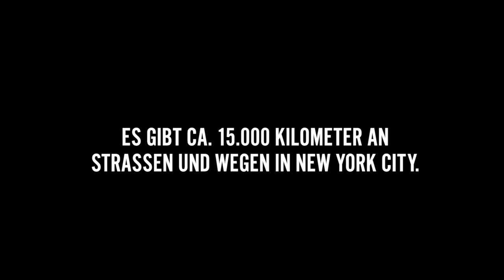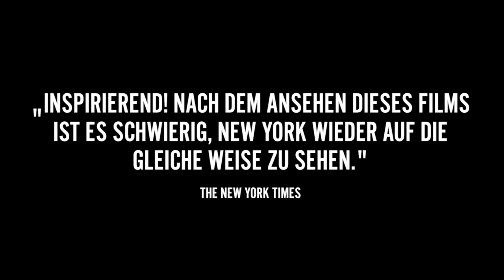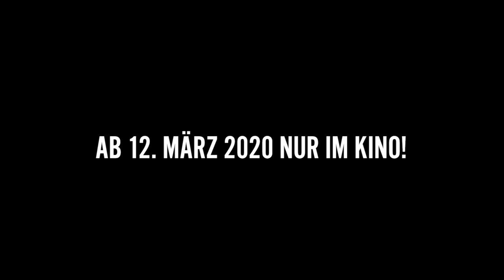New York – Die Welt vor deinen Füssen Trailer (deutsch Untertitel)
Rund 15.000 Kilometer umfasste der Marsch durch seine Wahlheimat. Ja, vollkommen richtig gelesen: Green war ausschließlich in den Straßen des Big Apple unterwegs. Diese Strecke entspricht im Übrigen der Entfernung zwischen Deutschland und Australien. Sein Ziel bestand darin, jede einzelne Straße abzugehen. Dafür gab er praktisch alles auf: Seinen Job als Bauingenieur, seine Beziehung und sogar seine Wohnung. In einer Stadt, die bekanntermaßen niemals schläft, entdeckt er Details an Häuserwänden, hat den Blick für verschiedene Pflanzen und lernt die verschiedensten Menschen kennen. Seine Erlebnisse teilt er in seinem Blog „I’m just Walkin“.